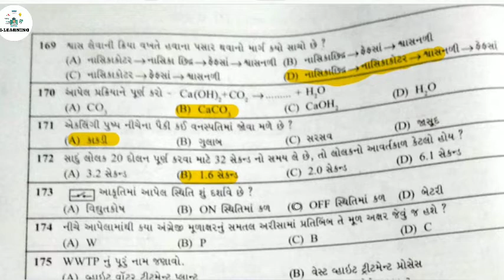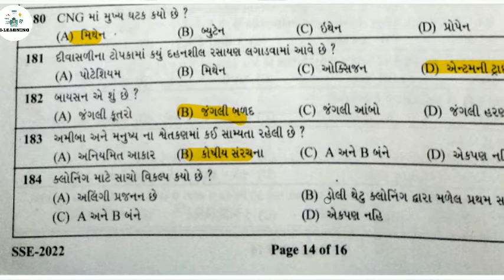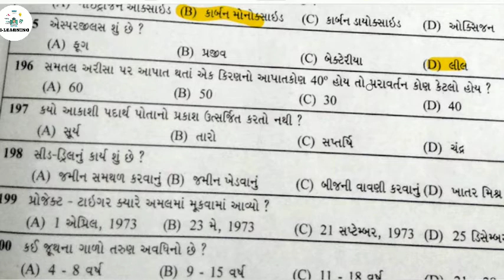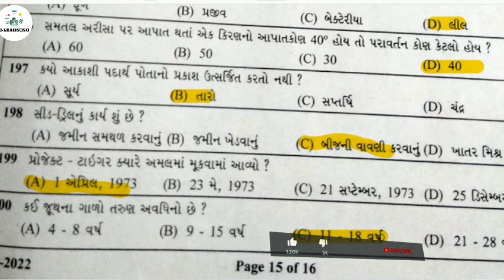Std -9 || SSE Exam 2022paper solution ||Science |ધોરણ -9 |વિજ્ઞાન | SSE પરિક્ષા પેપર સોલ્યુશન 2022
SSE SSE_paper_sollution_2022#sse exam 2021 std 9 paper solution#PSE PSEexampaper pseexampapersollution pse2022 pse paper sollution202#VIDEO_अच्छा_लगेगा_तो_LIKE_और_SUBSCRIBE_कर_दीजियेगा number_squares number_triangle increasesusbcribers nmm ntse આ વિડીયો સ્પર્ધાત્મક પરીક્ષા માટે ખૂબ જ ઉપયોગી છે. જે GPSC,Talati,Clarck,SSC,army,Police,Forest, etc. New NCERT course.
👉Std-9 SSE
👉પ્રકરણ:-SSE exam paper sollution 2022

12. NMMSE & NTSE પ્રથમ પ્રકરણ:- શ્રેણી પૂર્ણ કરો. ભાગ: -11સંખ્યાના ઘનમાંથી જે તે સંખ્યા ઉમેરવી કે બાદ કરવી

ntse exam paper 2021 class 10 answer key,
ntse exam paper 2021 class 5,
pse exam online payment,
pse exam old paper,
pse exam online form 2021,
pse exam online,
pse exam old paper pdf,
pse exam online form 2022,
pse exam online application,
pse exam paper solution,
pse exam paper solution 2021,
pse exam paper 2021,
pse exam paper solution 2022,
pse exam payment,
pse exam paper 2019,
psc exam postponed,
ppsc exam,
ppsc exam date,
ppsc exam preparation,
ppsc exam date 2021,
ppsc exam pattern,
ppsc exam date 2022,
ppsc exam date naib tehsildar,
ppsc exam 2022,
psc exam question,
psc exam question paper,
psc exam qualification,
psc exam questions and answers,
psc exam questions 2021,
psc exam question paper 2021,
psc exam questions malayalam,
psc exam questions and answers 2021,
pse exam result 2021 gujarat,
psc exam registration 2022,
rpsc exam,
rpsc exam calendar 2022,
rpsc examiner,
rpsc exam kya hota hai,
rpsc exam with ajay choudhary,
rpsc exam pattern,
rpsc exam with rahul singh,
rpsc exam date,
pse exam syllabus,
pse exam scholarship,
pse exam std 9,
pse exam solution,
pse exam std 6 book,
pse exam tayari,
tnpsc exam,
tnpsc exam postponed 2022,
tnpsc exam 2022,
tnpsc exam group 4,
tnpsc exam tamil,
psc exam updates,
psc exam update news,
psc exam update news 2021,
psc exam upcoming,
usps pse exam,
pse exam video,
psi exam paper 1,
pse exam 2020,
pse exam 2022 std 6,
pse exam 2020 paper solution,
pse exam std 6 2021,
std 6 pse exam,
std 6 pse exam paper solution 2021,
std 6 pse exam 2022,
std 6 pse exam paper solution 2020